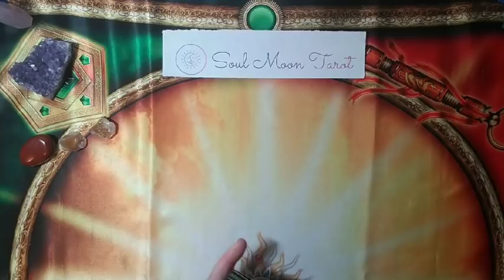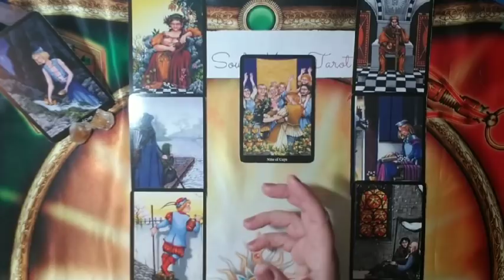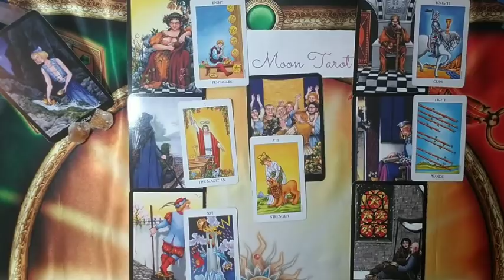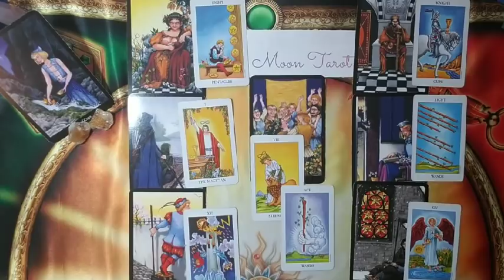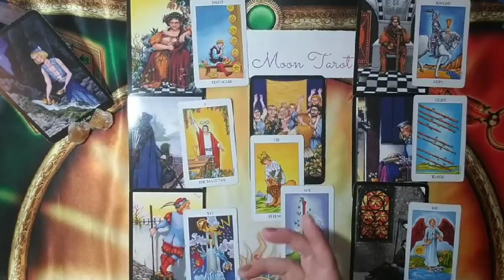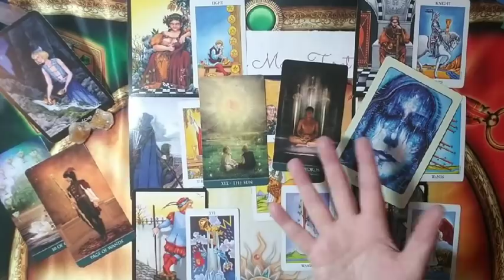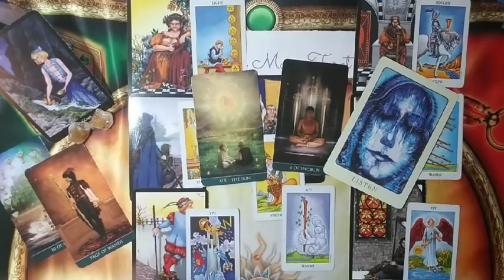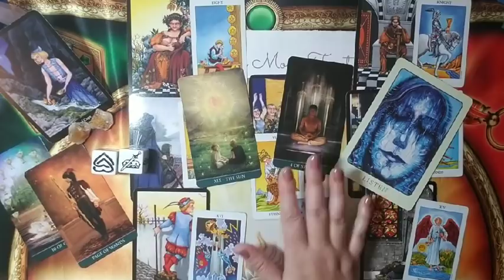TAURUS: What They Aren't Telling You . . . March 2020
Hi there -

☀ Feeling like there is distance or something is off with your partner or love interest?  Are they giving you the whole picture?  This may help.

💅 Cirque Colors Fast Fashion